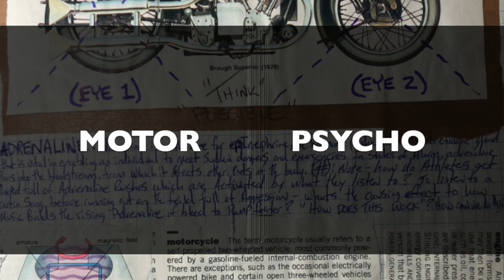MOTOR PSYCHO | Recording Sessions by: SAUCERMAN